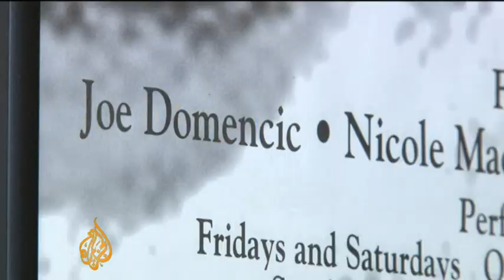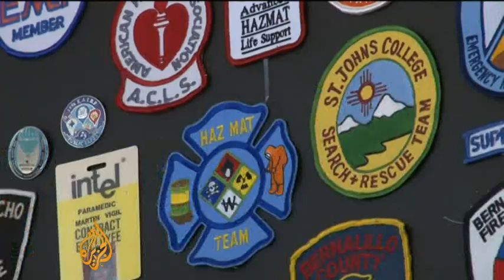How 9/11 changed one man's life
Soon after the 9/11 attacks, some New Yorkers helped clean up the massive amount of rubble caused by the collapse of the World Trade Centre towers. Yet fr one many among them, the experience inspired a radical career change.

Andrew Phelps, an actor and director pre-9/11, was working in New York City when the attack happened. Desperate to help, he sneaked his way into Ground Zero and began helping to clear up the rubble.

Afterwards he went back to school, gave up acting, and is now one of the emergency preparedness managers for the state of New Mexico.

"That one bad thing, I witnessed it, it was horrible" said Phelps. " But it put me on this other career path and because of that experience I now go to work everyday and talk to local emergency manages about how they can plan for their community."

Al Jazeera's correspondent, Gabriel Elizondo reports from Santa Fe, New Mexico.